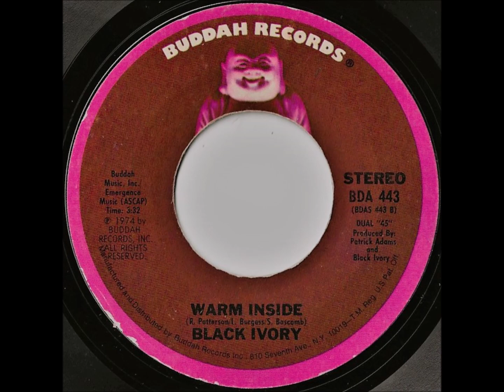Black Ivory- Warm Inside